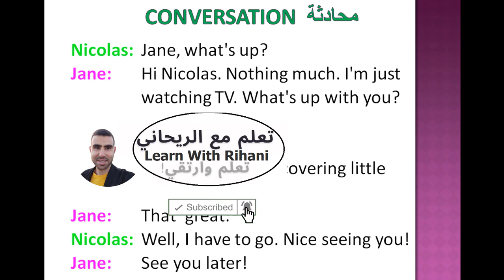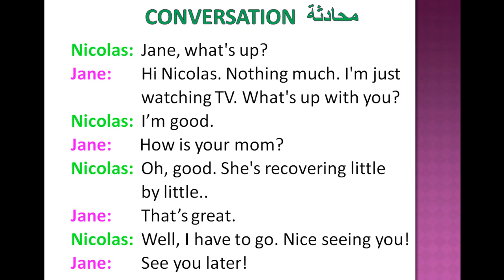محادثة بسيطة بالإنجليزية/ حوار لتعلم اللغة الانجليزية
تعلم الانجليزية من خلا ل محادثة بسيطة بالإنجليزية.